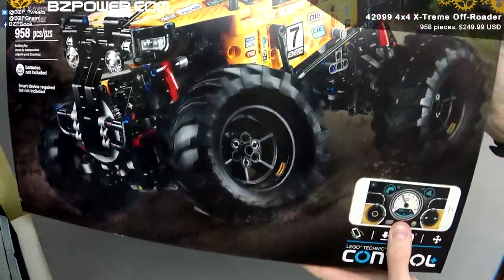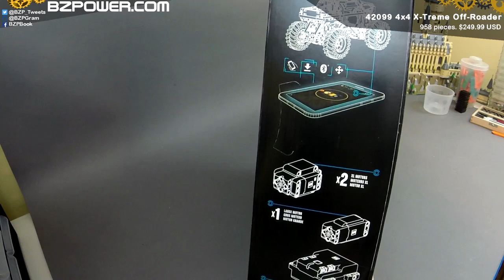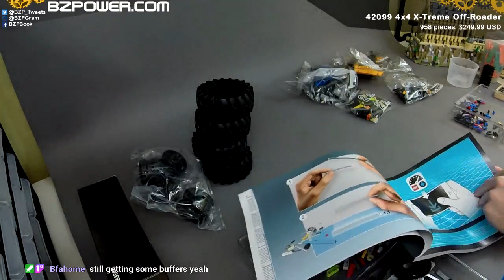4x4 X-Treme Off-Roader Live Build Part 1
We've got our next live build set picked out for this weekend! On Saturday, May 23rd at 1 PM Eastern come watch us build the LEGO Technic 42099 4X4 X-treme Off-Roader set. We'll be over on the BZPower Twitch channel building, chatting, and doing giveaways. This will be our first Powered UP Control+ set, where we get to use a mobile app to control the vehicle and its three motors. I'm looking forward to the experience and seeing how the new system works. Hopefully we'll see you there to check it out too!